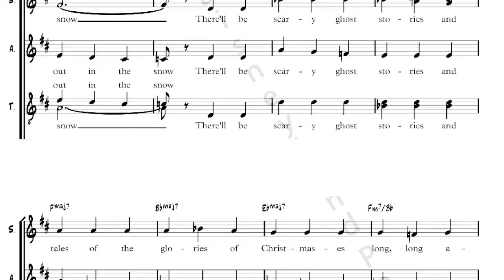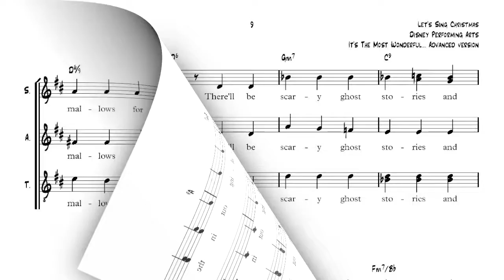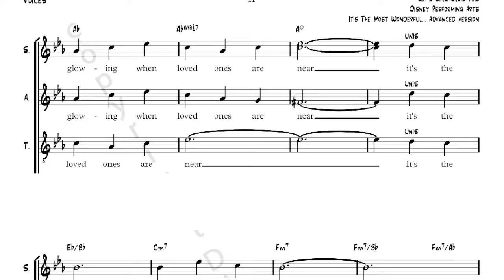Guide voix It's the most wonderful time Soprano 2 voix 2 avec orchestre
Utilisation strictement pédagogique